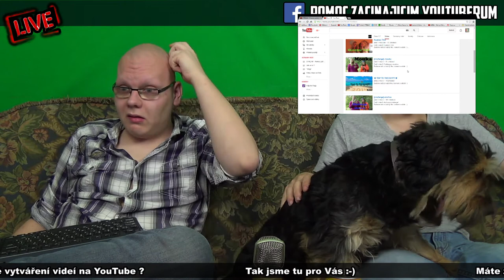STREAM - Pomoc začínajícím YouTuberům #12 - Hejdy / Vajry